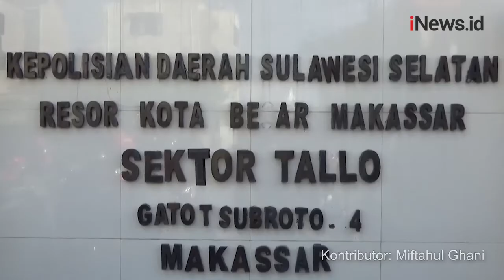Jual Anaknya ke Pria Hidung Belang, Ibu Dikeroyok Emak-Emak di Makassar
Seorang ibu dikeroyok warga yang merupakan tetangganya sendiri setelah diduga menjual anak gadisnya ke pria hidung belang melalui aplikasi online.

Android: inews.id/android
iPhone: inews.id/ios